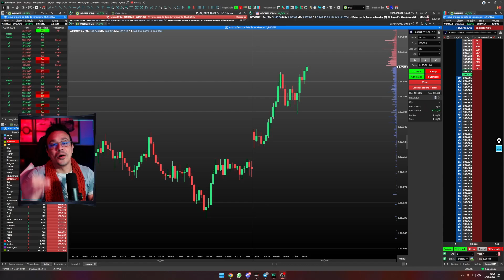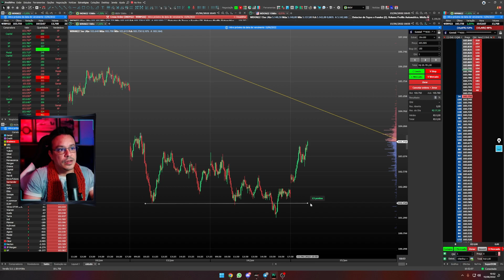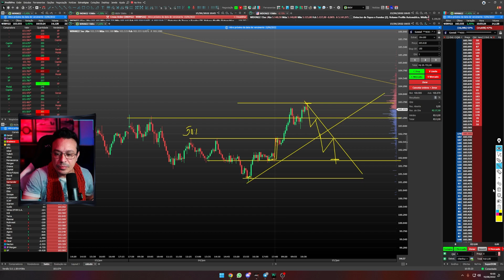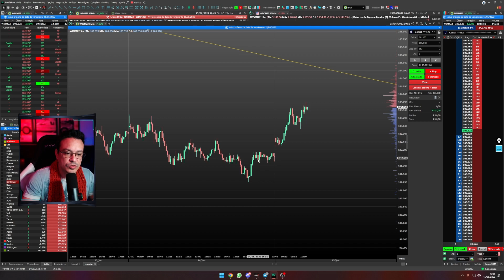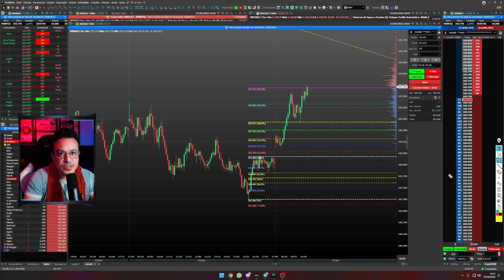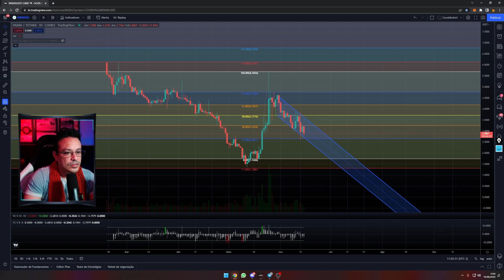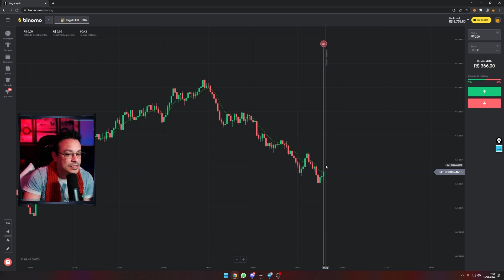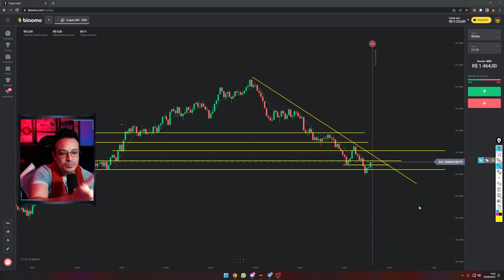Análise Técnica Fibonacci Avançado com Projeção de ALVO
Análise Técnica Fibonacci Avançado com Projeção de ALVO pra te ajudar a conduzir a sua operação e ser mais lucrativo.